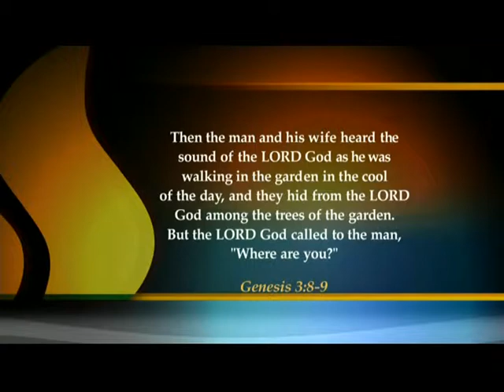7 Minute 9 12 13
Pastor Donn Chapman "The Good News About the Heart of God"